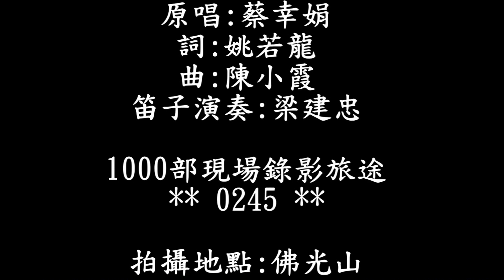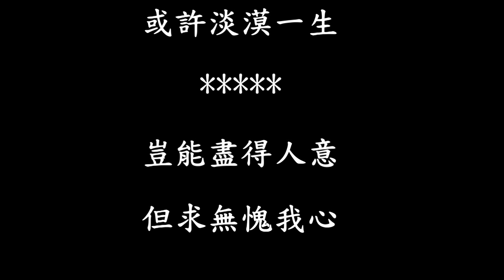(0245)你惦我心內尚深的所在 (原唱_蔡幸娟)(梁建忠_笛子演奏)